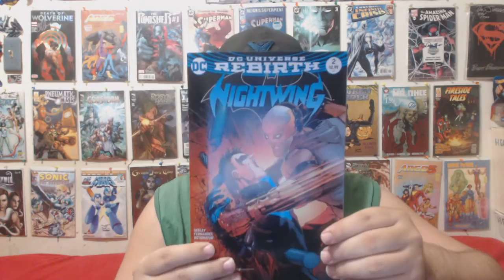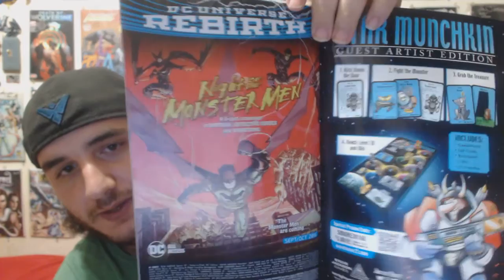Nightwing #2 Review (SPOILERS!!!)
Chris reviews Nightwing #2.